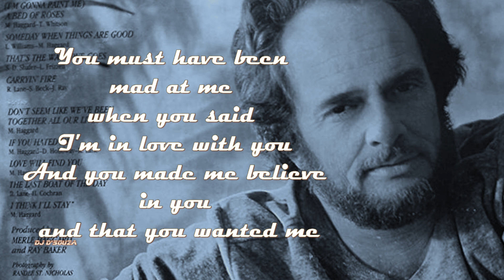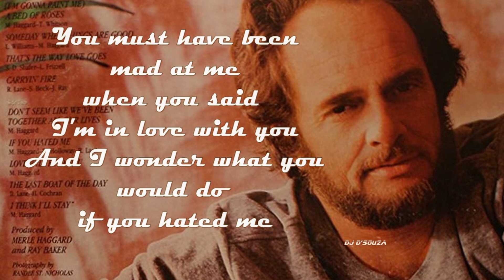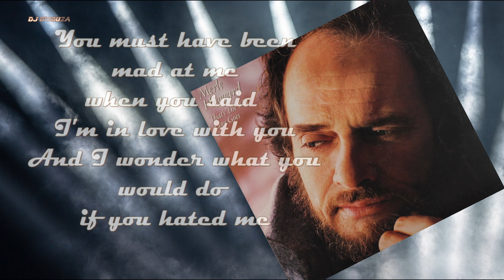Merle Haggard - If You Hated Me (1983)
Merle Haggard - If You Hated Me
(Haggard, Lane, Dean Holloway)

From the 38th studio album by Merle Haggard
That's the Way Love Goes
 released in 1983 backed by The Strangers
The Strangers:
Merle Haggard– vocals, guitar
Roy Nichols – guitar
 Norm Hamlet – steel guitar
 Tiny Moore – fiddle, mandolin
 Mark Yeary – keyboards
  Dennis Hromek – bass
  Biff Adams – drums
  Jimmy Belken – fiddle
   Don Markham – horns